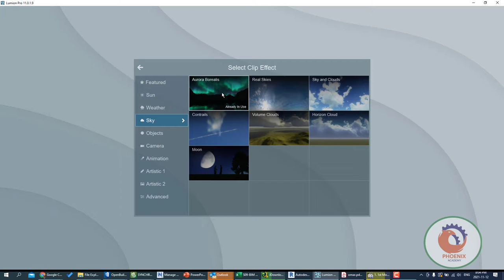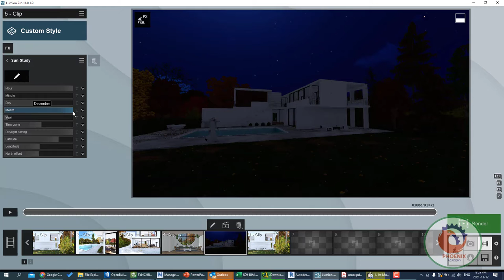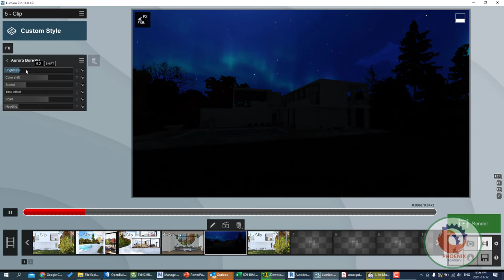Lumion Aurora Borealis Real Skies at Night ليمون